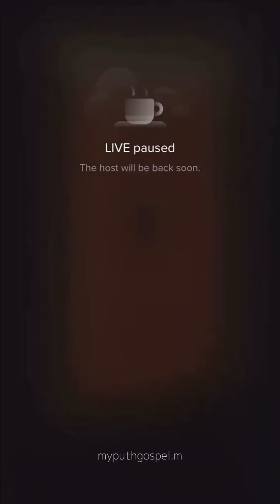Charlie Puth - TikTok Live | January 29, 2022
Video recorded by myputhgospel.m IG